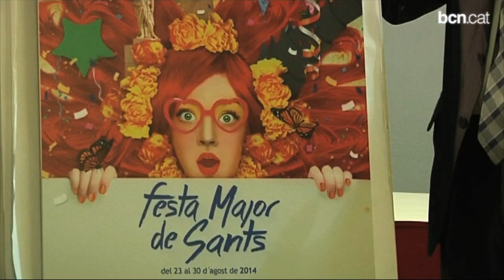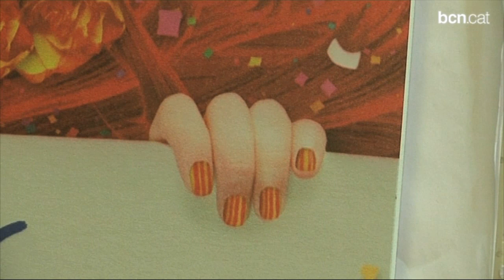I el guanyador del cartell de la Festa Major de Sants és...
La santsenca Marta Corcho Tarifa és la guanyadora del concurs de cartells de la Festa Major de Sants. La convocatòria es va obrir el passat 1 d'abril i s'hi ha presentat prop de mig centenar de persones. El premi és en metàl·lic, 1.300 euros. Més informació